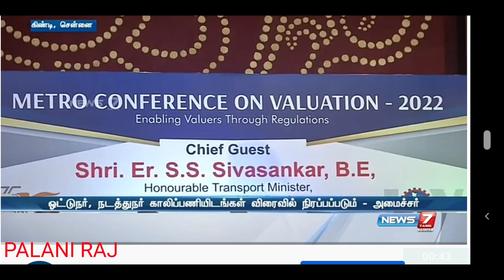TNSTC RECRUITMENT LATEST NEWS | TNSTC DRIVER CONDUCTOR JOB | TNSTC VACANCY | TNSTC TODAY